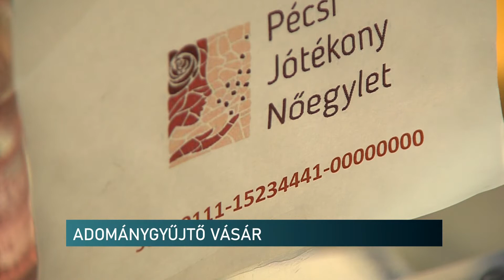20221010 Adomanygyujto jotekonysagi gardrobvasar